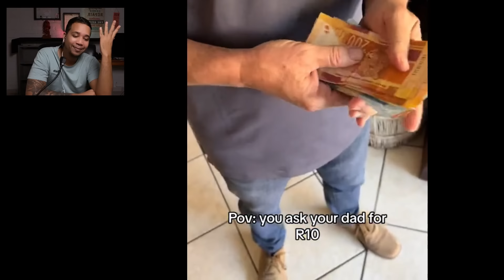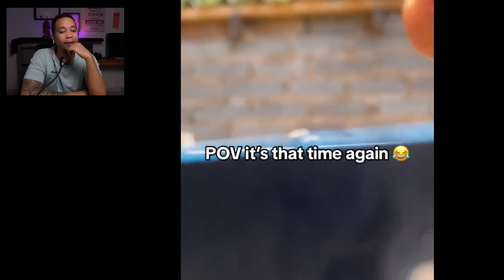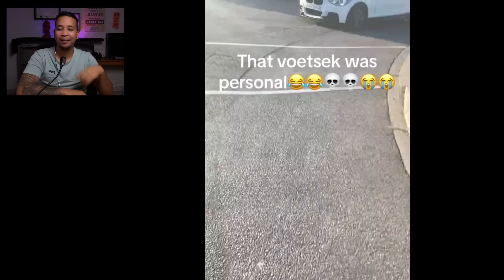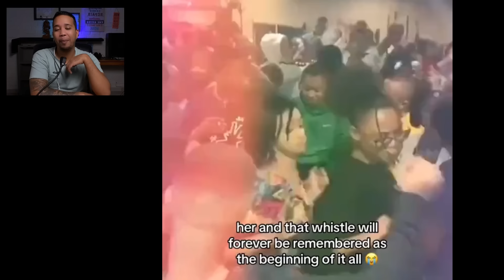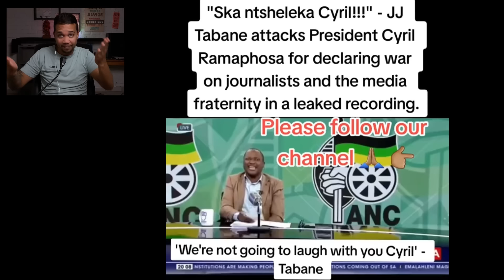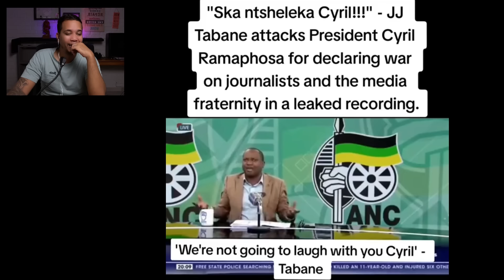SA Type Shhhiii